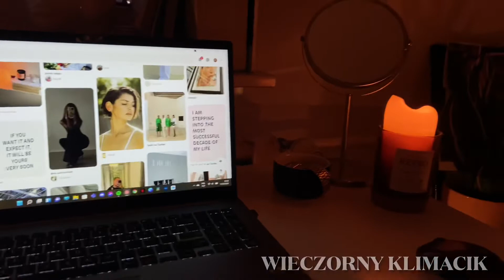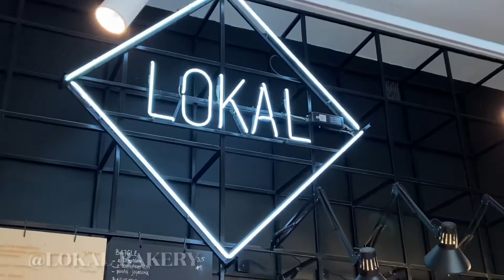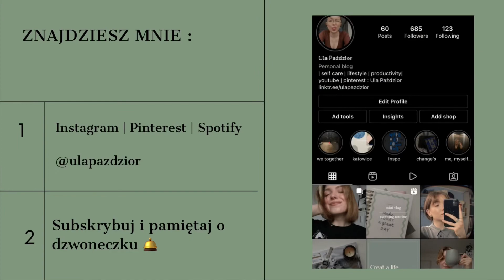w końcu to zrobiłam ! | kawa | ogarnianie studenckiego życia | nowe kolczyki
hej hej po długiej przerwie wraca z ukochanym vlogiem!
mam nadzieję, że tęskniliście dziś trochę ogarniania życia, kawa, nowe kolczyki.

jeżeli filmik wam się podobał to zostaw subskrypcję i łapkę w górę !

FAQ :
1. Mam 20 lat
2. 168 wzrostu
3. Ula - Urszula
4. Studiuję dziennikarstwo
5. Robię to dla fanu 😉